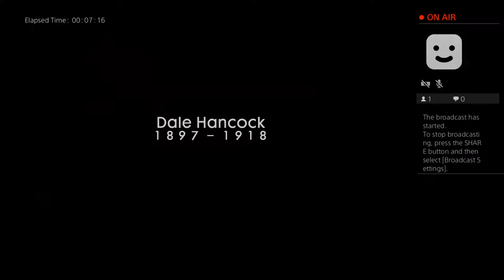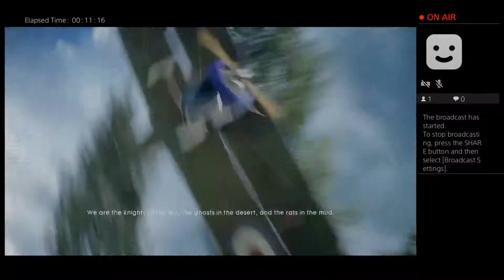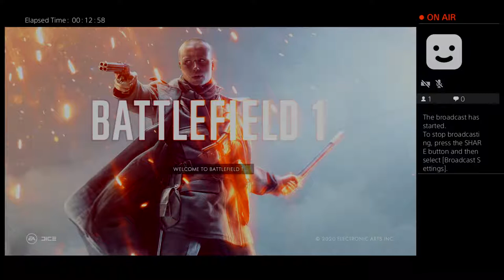LiLBiancAMafiA's Live PS4 Broadcast